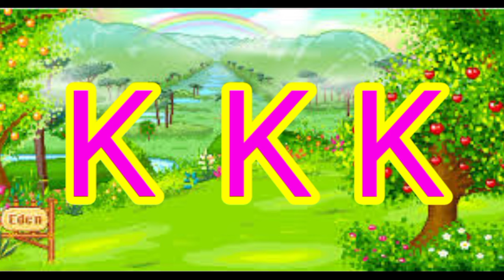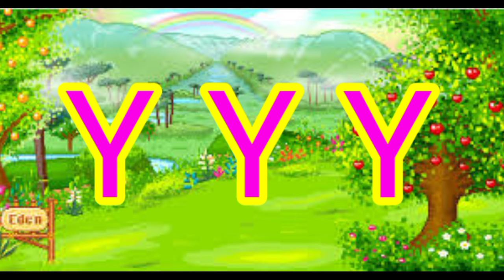A for Apple,B for Ball,ABCD,ABCD Alphabets,English Alphabets, English Rhymes,English Letters,apple